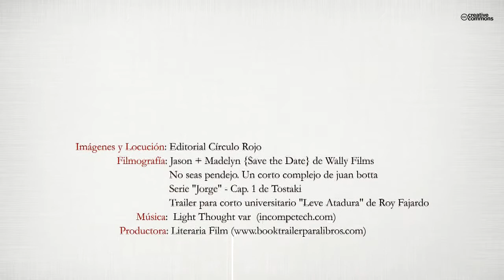Las sombras del paraíso (Booktrailer) - Editorial Círculo Rojo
Las sombras del paraíso son 25 historias que pasean por el mundo y las encrucijadas del destino de los hombres. Son relatos que tratan temas universales y atemporales con una prosa fluida, profunda y cargada de sorpresas, un bálsamo que ayuda a recuperar los valores perdidos. Ofrecen una visión entretenida, a veces irónica, de la realidad, y lo hacen con una galería de personajes cercanos y reconocibles. Es una literatura actual, elegante y comprometida frente a una sociedad en crisis. Fusión de realidad y ficción junto al paraíso de las emociones.